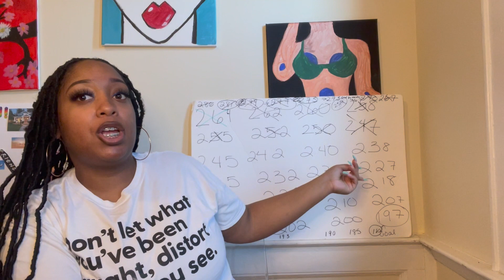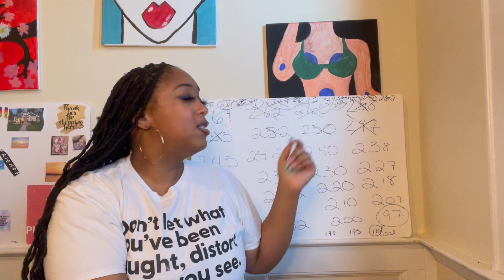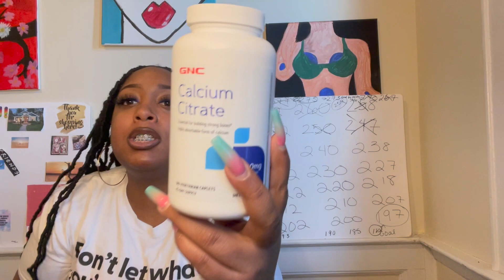VSG 2 MONTH POST OP | 50 POUNDS DOWN | GASTRIC SLEEVE UPDATE 2022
Hello everyone,

If your new Welcome!  In today’s video I will be discussing my 2 month VSG post op update. Today I must say every battle I fought so far was worth it. I am currently feeling amazing. Please note everyday is not a good day but I wake up daily with the intention that each day is going to be amazing.

Be on the look out because I have so many more videos coming soon!

ITEMS MENTIONED:

One PER Day Bariatric Multivitamin Capsule With 45mg Iron - 1 Month Supply

I GOT VSG SURGERY! | WEEK 1 & 2 POST OP GASTRIC SLEEVE SURGERY | MY WEIGHT LOSS JOURNEY 2021

WHAT I EAT IN A DAY | 3 WEEKS POST OP GASTRIC SLEEVE (VSG)| WEIGHTLOSS SURGERY 2021

WHAT I EAT IN A DAY | POST OP VSG | SOFT FOODS STAGE | (47 POUNDS DOWN) | 2022